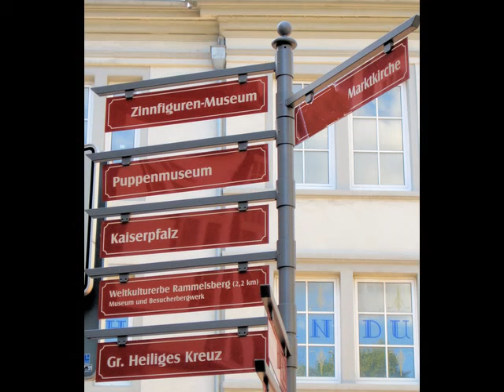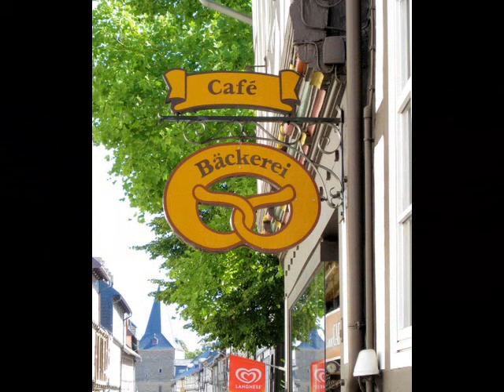Urlaub in Goslar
Kurzbericht Stadtrundgang in Goslar